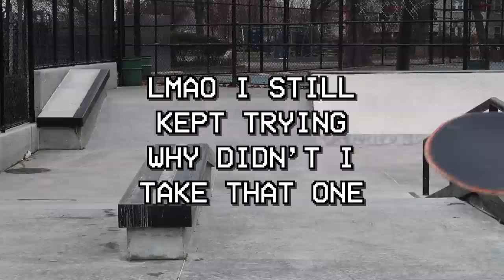SKATEPARK INTIMIDATION TIPS 😬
Tips start 7:26 Here are some tips about how to get over feeling intimidated, scared, or like you don't belong at the skatepark / how to go to the skatepark with confidence, especially for beginners but for anyone really! I still worry that people are judging me sometimes when I pull up to the skatepark or have trouble vibing with the crowd. Truth is, every type of person at any skill level should feel at home at the skatepark. I hope the insight and tips from myself and my friends inspires you to go be yourself and shred your heart out at the skatepark. This is Vlogmas #3, my first ever try daily vlogging, with an awesome skate sesh at Transit Tech Skatepark in Brooklyn NYC!

Biggest thanks ever to my pro & legend channel members for directly supporting my channel!
💟 Chance M, Michelle La Velle, Jared and the bois, Nemo, Otis Williams, & Neapolitan Music

Clothing & skate shoes ▽
👟 Adidas Suciu II

🎬 I edit Instagram photos with an iphone app called Darkroom

About me ▽
I’m a 22 year old youtuber, skateboarder, and clothing brand owner currently living in NYC. I went to wesleyan university ‘19! You can get to know me quite well by watching my videos, scrolling through my Instagram/Twitter, or browsing my personal website/blog!

Thank you for reading my entire description ❤️